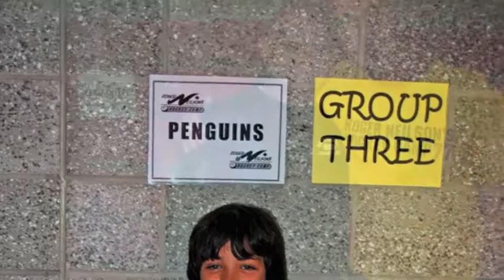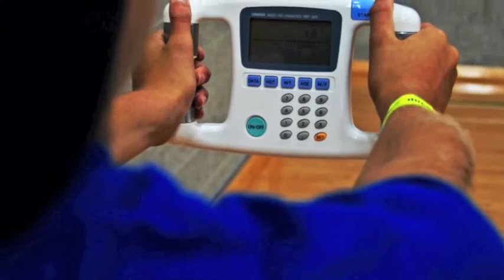2010 Elite 2 Camp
Photo slideshow from Roger Neilson's Hockey Camp: 2010 Elite Training & Conditioning week 2 (August 1-6).